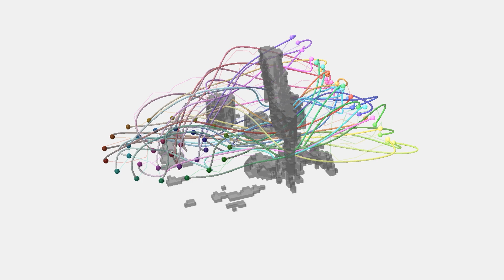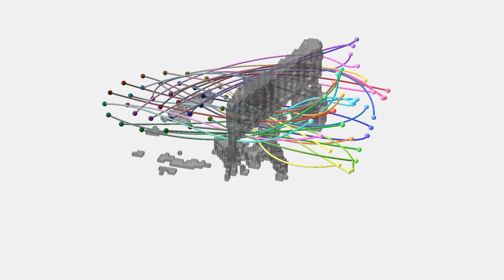Trajectory Planning for Quadrotor Swarms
Supplemental material to our paper "Trajectory Planning for Quadrotor Swarms" by Wolfgang Hönig, James A. Preiss, T.K. Satish Kumar, Gaurav S. Sukhatme, and Nora Ayanian; submitted to IEEE Transactions on Robotics Special Issue on Aerial Swarm Robotics.

We describe a method for multi-robot trajectory planning in
known, obstacle-rich environments. We demonstrate our approach on a quadrotor swarm navigating in a warehouse setting. Our method consists of three stages: 1) roadmap generation which generates sparse roadmaps annotated with possible inter-robot collisions; 2) discrete planning which resolves ordering conflicts between robots; and 3) continuous refinement that creates smooth trajectories. We account for the downwash effect of quadrotors, allowing safe flight in dense formations. We demonstrate computational
efficiency in simulation with up to 200 robots and physical
plausibility with an experiment on 32 nano-quadrotors. To our knowledge, our approach is the first solution which can compute safe and smooth trajectories for hundreds of quadrotors in dense environments with obstacles in a few minutes.